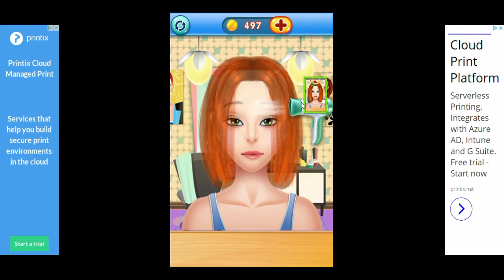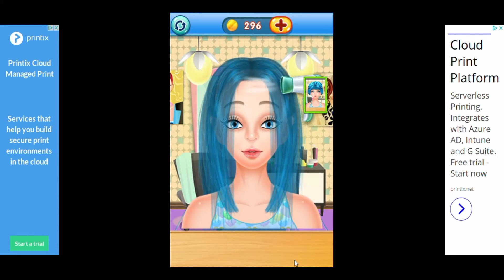hair salon and makeup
kari tube